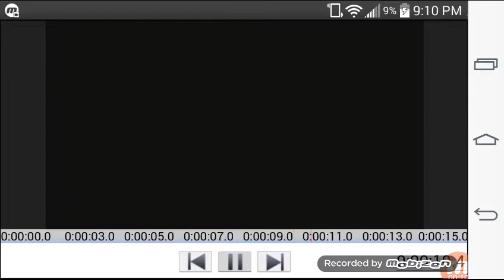(Fan made) Rainbow bot 2 teaser trailer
This project is fan made. It is based on a video kidsfilmingclub made called rainbow bot. But he didn't make the sequel. So i will do it myself.